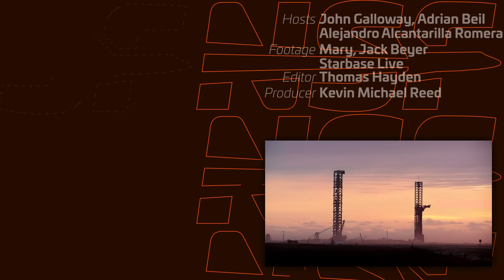The Starbase That Never Sleeps | SpaceX Boca Chica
The Starbase that never sleeps got right back into action after Starship Flight 7. A Cryo on Ship 34, A Booster Roll Back, Pad Refurbishments, and Pad B Construction continues. Hosted by Chris Bergin, Adrian Beil (in German), and Alejandro Alcantarilla Romera (in Spanish).

We're trying something different. We have our hosts speaking to you in their native languages.  So if you know Spanish (Alejandro Alcantarilla Romera), or German (Adrian Beil), or English (Chris Bergin), or just want to listen to the ambient sounds (Choose Klingon) - you now have your choice.  There is no script, so maybe listen in a different language with subtitles if you don't speak that language - to get totally different take on Starbase happenings.

🤵 Hosted by Chris Bergin (@NASASpaceflight)
🤵 Hosted in Spanish by Alejandro Alcantarilla Romera (@AlexPhysics13)
🤵 Hosted in German by Adrian Beil (@bccarcounters)
✂️ Edited by Thomas Hayden (@_thomashayden)

Timestamps:
0:00 Orbital Pad A After Launch
0:33 Orbital Pad A After Landing
1:39 Booster 14 Venting
2:00 Booster 14 Secured on the OLM
2:24 Booster 14 on the OLM
3:05 Crews at the Quick Disconnect
4:28 Buckner’s LR 11000 Crane Raised
4:41 Chopstick Jig Assembly Resumes
5:10 Booster 14 Lifted Off the OLM
5:21 Booster 14’s Engines
6:31 Ship 34 Cryo Testing
6:43 Booster 14 Rolled Back
7:36 Chopstick Carriage Rolled to Pad B
8:37 Pad B’s Chopstick Carriage
9:02 Orbital Pad A
9:30 Scrapes on the Chopstick Bumpers
9:49 Ship Quick Disconnect Arm
9:59 Tower at the Launch Site
10:11 Vaporizers Installed
11:01 Chopstick Carriage Lifted